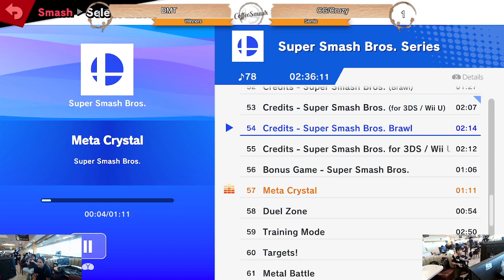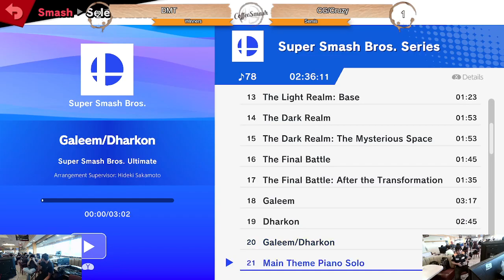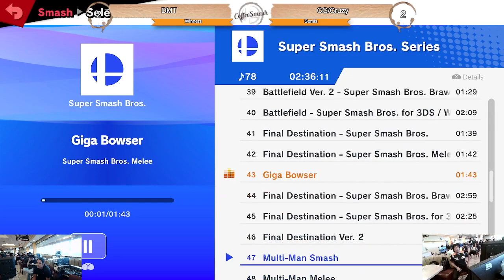Coffee smash season 2 Cruzy (Fox) vs DMT (Yoshi) winners semi